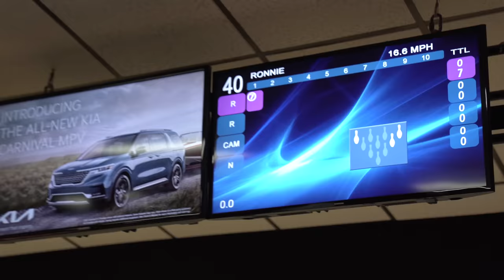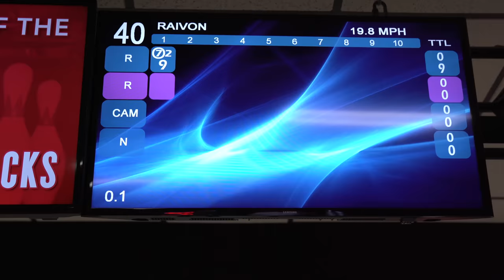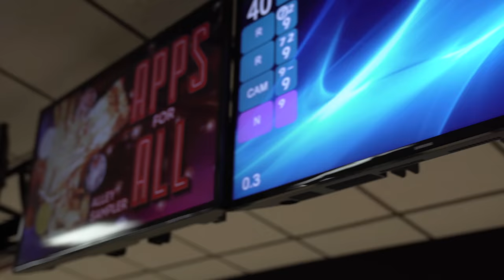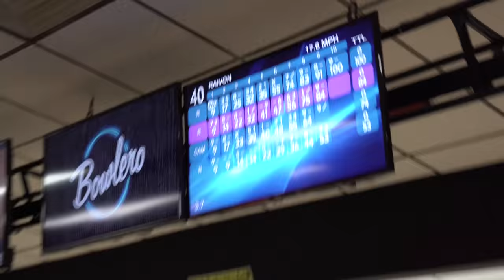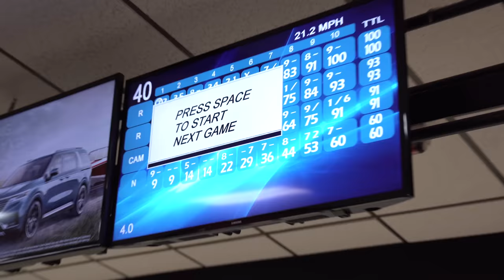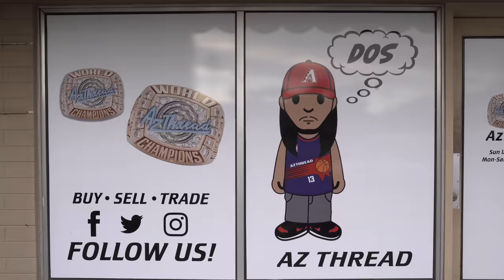I FINALLY BOUGHT MY DREAM SHOE!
I love doing these and would definitely make more if y'all rock with them!